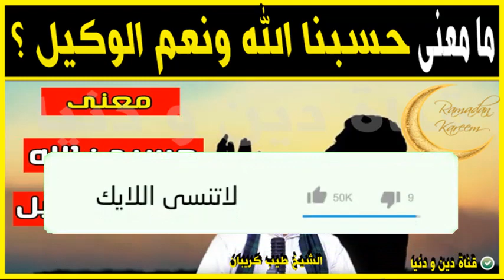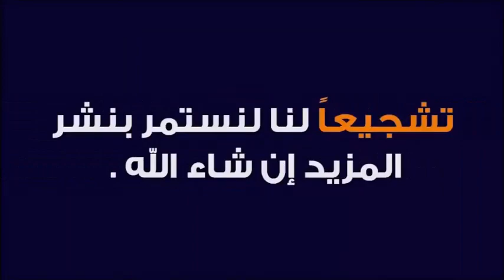ما فائدة قول حسبي الله ونعم الوكيل ؟ 🕌 مع الدكتور طيب كريبان 🕌 دين و دنيا